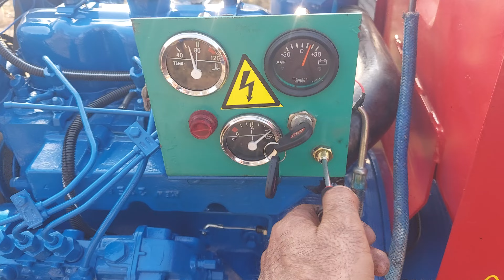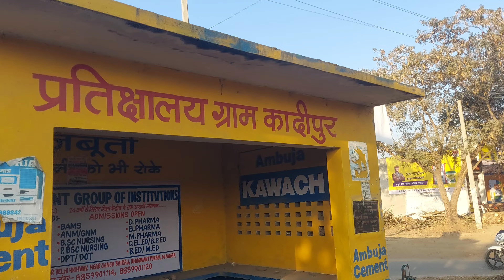महिंद्रा एंड किर्लोस्कर का जनरेटर सेट हुआ तैयार